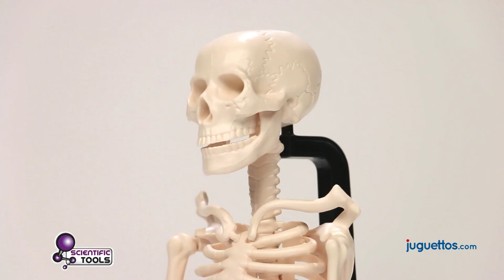SCIENTIFIC TOOLS - Esqueleto Humano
Reproducción a escala de un esqueleto humano real. Conoce las articulaciones del cuerpo y de sus movimientos. Incluye un soporte especial diseñado para la observación desde cualquier ángulo. Viene con un manual de instrucciones.

Juguettos. El país de Siempre Jugar.